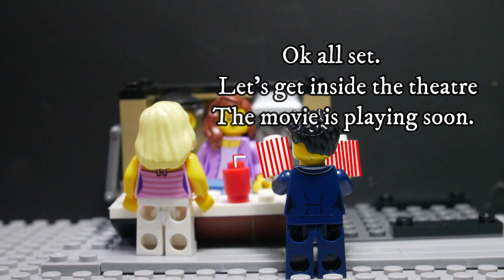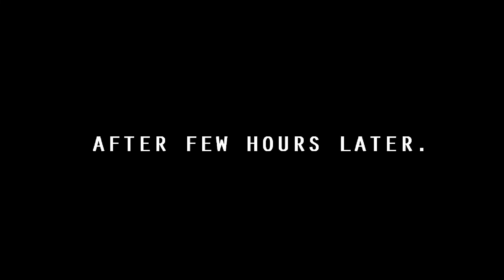LEGO watch movie - When LEGO watch LEGO - Valentineday- Lego Starboy Short Movie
Dont miss LEGO watch LEGO.